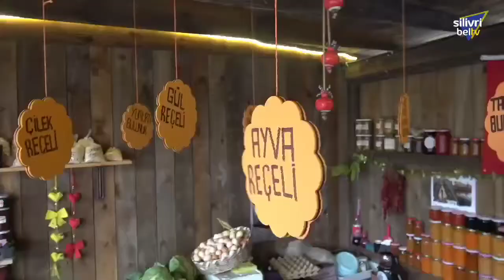DOĞAL ,TAZE VE UYGUN EKONOMİK ÜRÜNLER SİLİVRİ KÖY PAZARINDA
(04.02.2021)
Çiftçilerin ürettiği doğal ürünleri aracı olmadan tüketici ile buluşturmak amacıyla hayata geçirilen Silivri Köy Pazarı’nı ziyaret ettik. Esnafa hayırlı işler dileyip, vatandaşlara çağrıda bulunarak ucuz, taze ve organik ürünlerin satıldığı köy pazarından alışveriş yapmaya davet ettik.
Biz İstanbul’da ve Silivri’de yaşayan bütün vatandaşlarımızı köy pazarından alışveriş yapmaya, köylüyü desteklemeye, çiftçiyi desteklemeye davet ediyoruz.